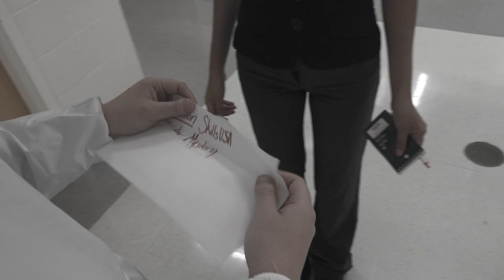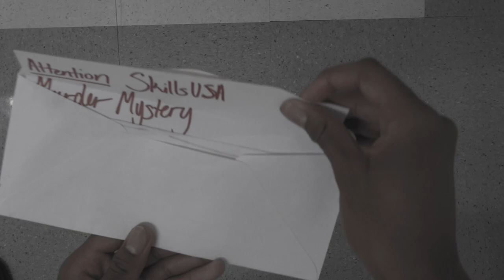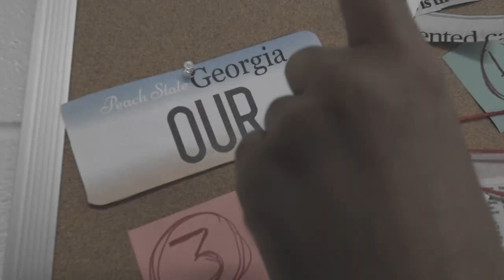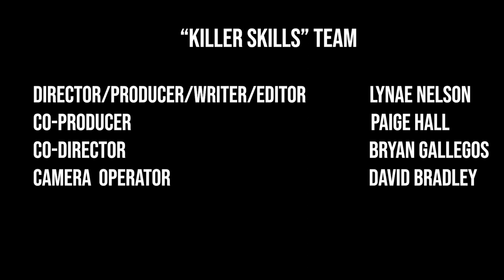2023 Fayette County High School SkillsUSA Music Video Contest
This is a SkillsUSA Music Video submission for Fayette County High School. With the song “Talk 2 Me Nice” by SAAY, we give you a detective noir story that combines the different sections of SkillsUSA.